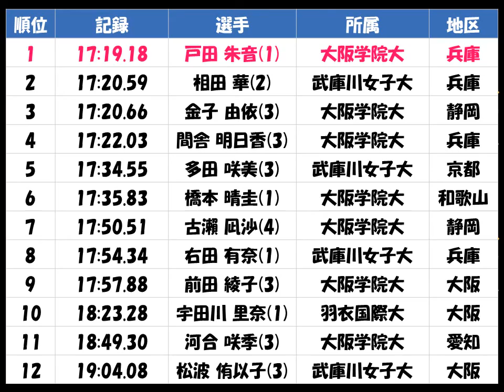関西学生陸上2017種目別「女子5000m」優勝：戸田 朱音（大阪学院大 兵庫）